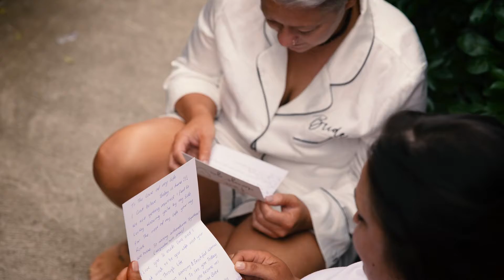Skye & Cara - East Elevation